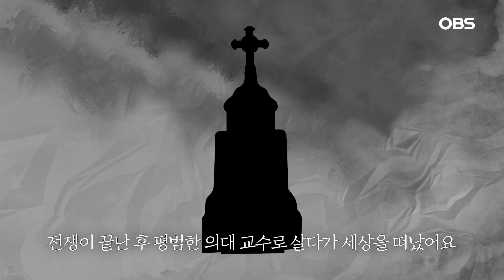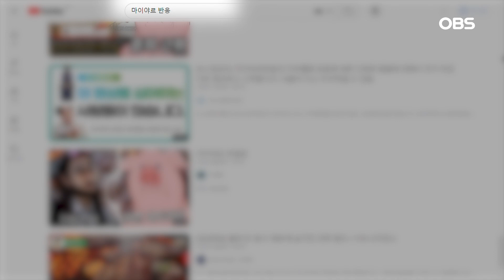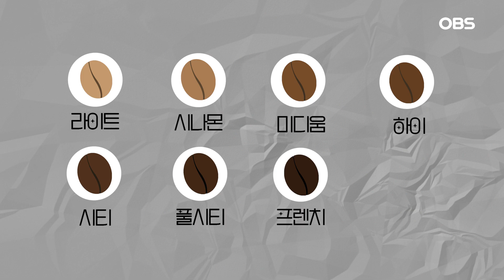"커피 좀 아시네요" 듣고 싶다면? 내 취향에 맞는 로스팅을 찾는 법! [알·알·커]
카페인 충전을 위해서만 커피를 마셨다면?
산미부터 초콜릿처럼 묵직한 향까지
내 취향을 '저격' 하는 커피를 찾는 방법이 있습니다.
'커피 좀 아는 사람' 이 되기 위한 첫 걸음
로스팅을 찾는 5분 기초 완성편
알면 알수록 맛있는 커피!